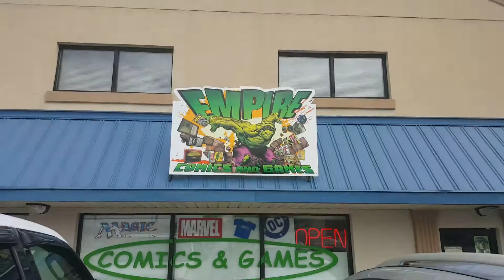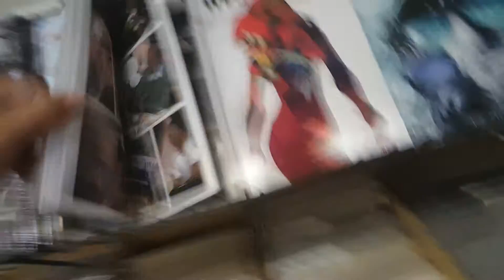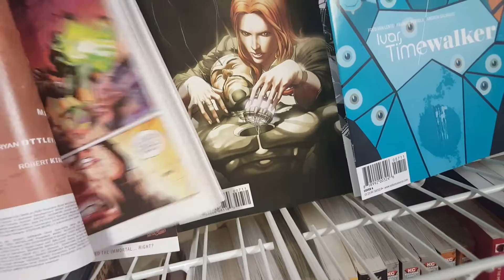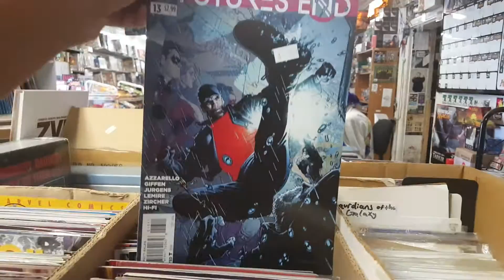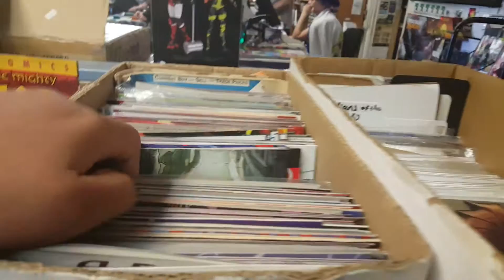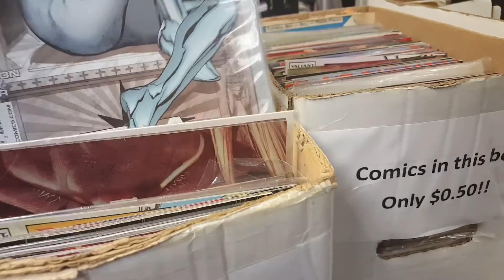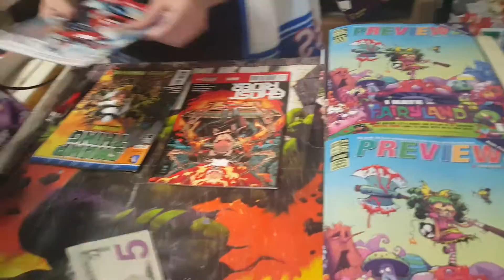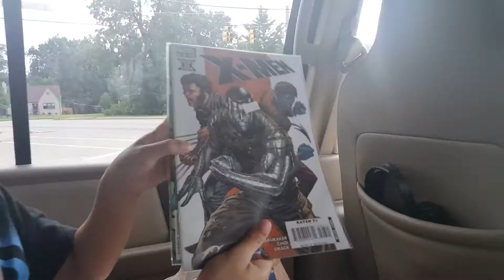Things Nerds do #1 , comic shop visit and tour